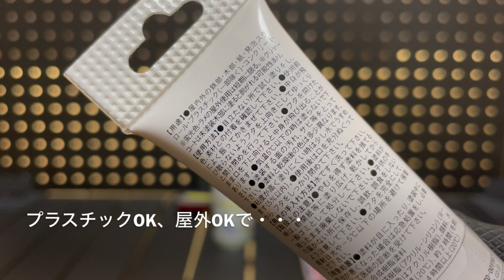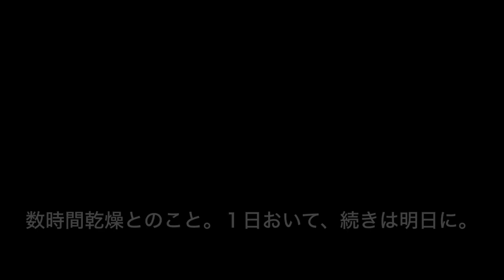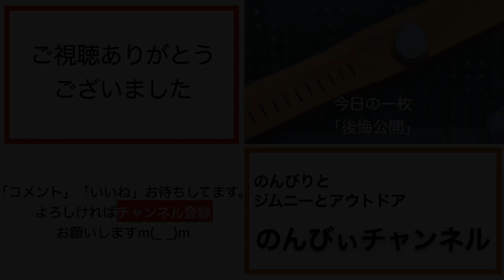【DIY】100均COBライト 塗装カスタム キャンドゥの12時間連続点灯ライト、塗装してみました。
100均COBライトを塗装カスタムしてみました。以前ご紹介した、12時間連続点灯可のライトです。
分解もしやすく、塗装直前まではうまくいっていましたが・・・。
なにかの参考になれば幸いです。

・・・キャンプほぼ初心者なので、あたたかい目でご覧くださいm(_ _)m

このチャンネルでは、私たち夫婦がのんびりジムニーとアウトドアを楽しんでいきます。

車もアウトドアも、ほぼ初心者ですが
2人でのんびり楽しむための
・キャンプギア紹介、比較、たまにDIY
・料理
・時々ジムニー
・その他

を初心者目線で投稿しています。

のんびぃ夫
衝動買い好き、料理好き、写真撮影好き

のんびぃ妻
整理整頓好き、編集好き、食べるの好き

などなど